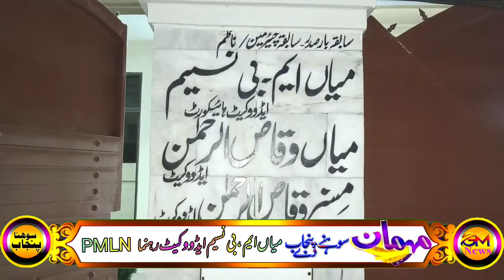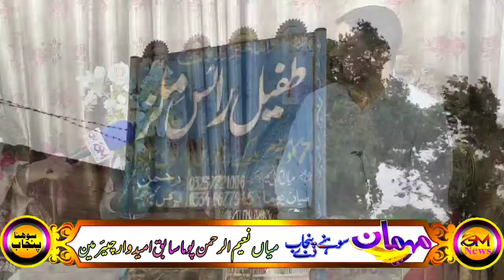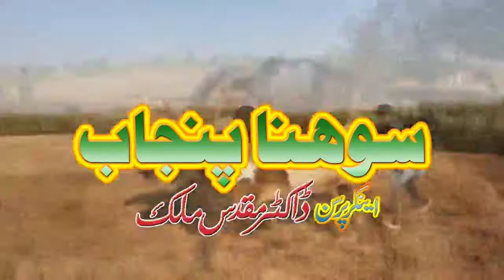Special interview by Mian MB Naseem Advocate leader PMLN District Narowal